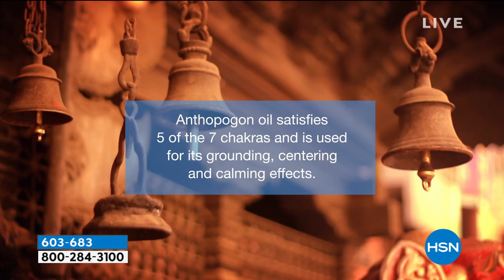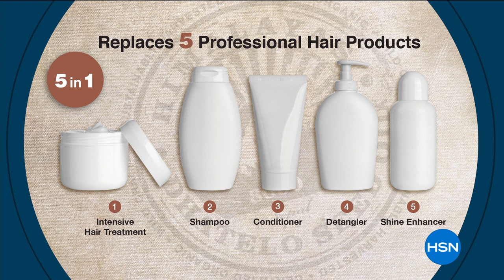Tweakd Above the Clouds Cleansing Hair Treatment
Multitasking formulation designed to replace your shampoo, conditioner, hair treatment, detangler and shine enhancer.

    16 fl. oz. Above the Clouds Cleansing Hair Treatment

    Helps balance natural oils to help improve the look of vitality and luster
    Multifunctional 5in1 formula replaces your shampoo, conditioner, hair treatment, detangler and shine enhancer
    Protects hair against heat damage
    Helps create shinier, stronger and healthierlooking hair leaving it with the look of body and fullness
    Contains organic rhododendron antopogon, aloe, horse chestnut extract, green tea, black tea and white tea extracts, rosemary leaf extract, witch hazel, grape seed oil, shea butter and coconut oil

    Treatment application Before you bathe, apply the Cleansing Hair Treatment to dry hair, without water. This unique process enables the hair strands to better absorb the ingredients in their natural state without any interference from water. Dispense a small amount of product into the palm of the hand and emulsify.
    Apply to dry hair, midshaft to ends.
    Leave on for 35 minutes.
    Soak hair and reapply evenly onto wet hair. Detangle beginning from your ends to your roots.
    Massage for about 1 minute starting at the scalp and then work through to the ends. Rinse thoroughly and style as usual.
    For optimal results use Above the Clouds once or twice a week. For days in between our cleansing treatments, use any of our foaming hair shampoos and conditioners.
    Tip Our Cleansing Treatments are intensely concentrated, less is more, you don't need a lot to effectively treat, cleanse and condition.